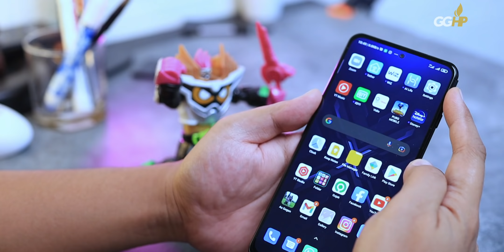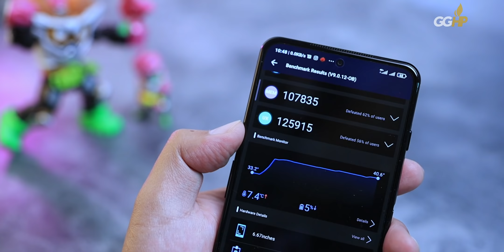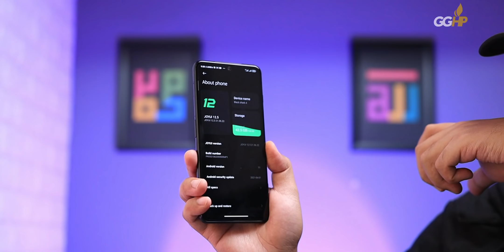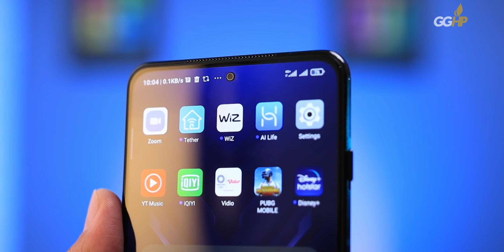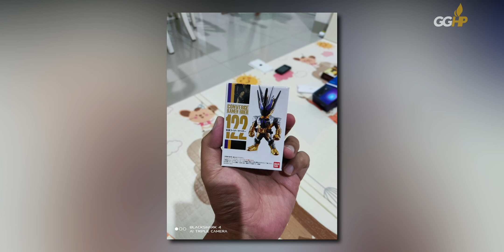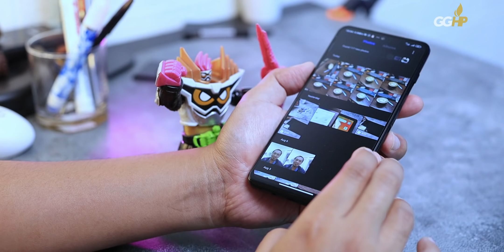Review BlackShark 4, Ternyata... ENAK?